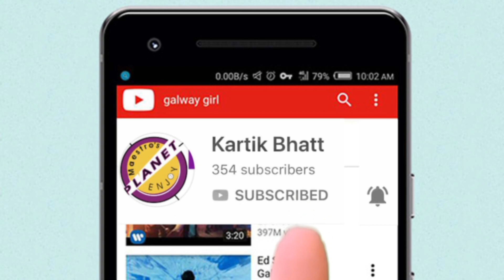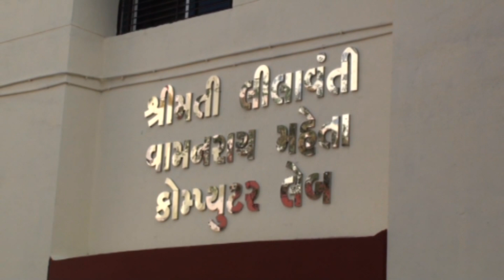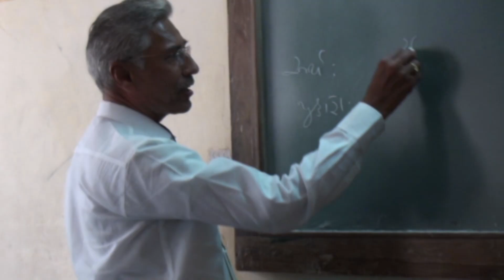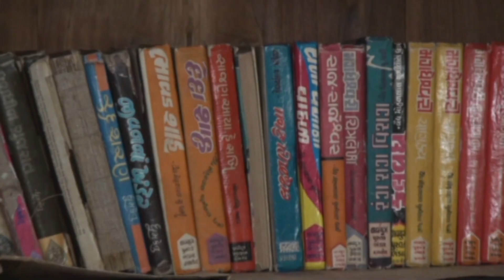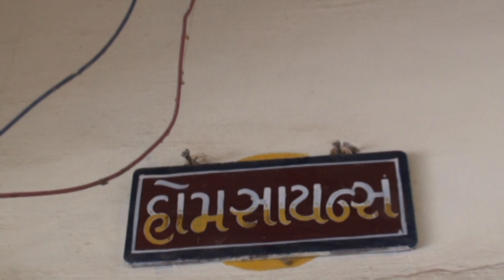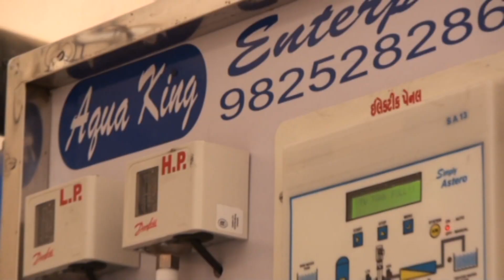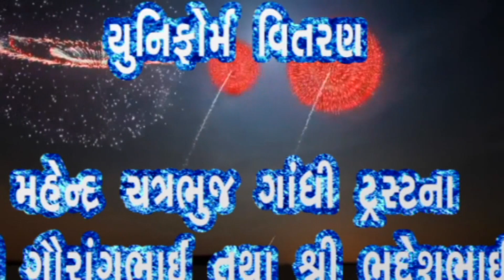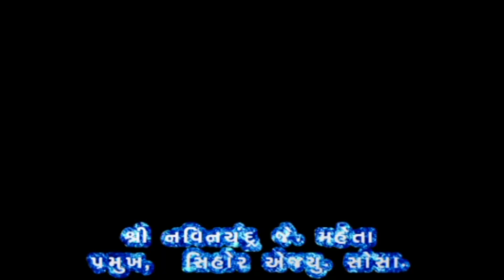Best School In Gujarat.. J.J.Mehta Girls Highschool, Sihor....